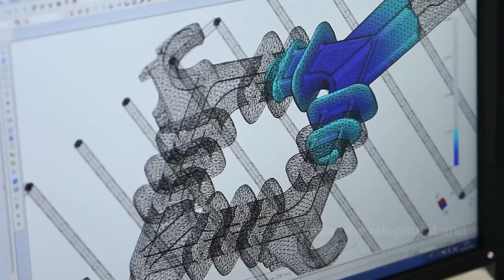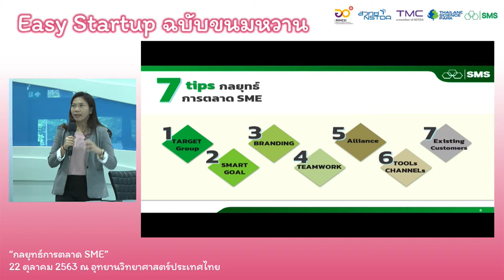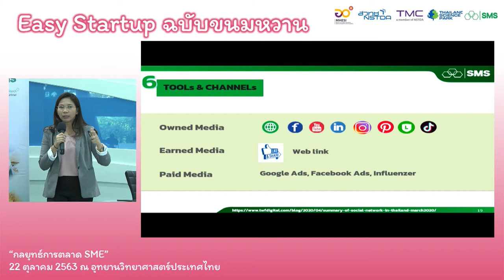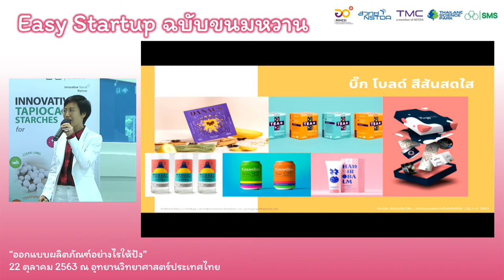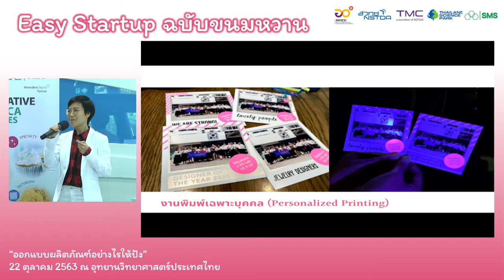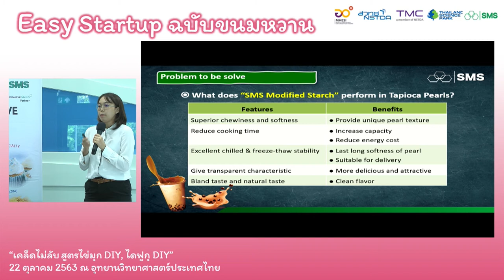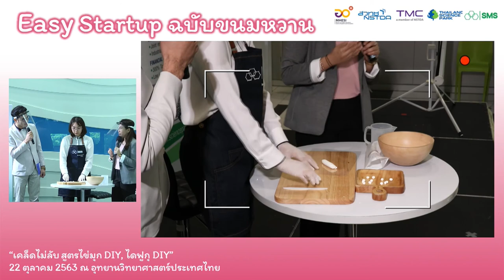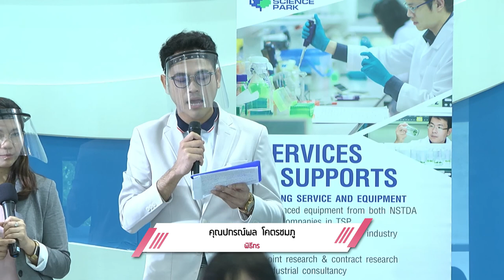กิจกรรม “Easy Startup ฉบับขนมหวาน”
กิจกรรม “Easy Startup ฉบับขนมหวาน” วันพฤหัสบดีที่ 22 ตุลาคม 2563 เวลา 13.00 – 15.30 น. ณ โถง ทาวเวอร์ C ชั้น 1 อาคารกลุ่มนวัตกรรม 2 อุทยานวิทยาศาสตร์ประเทศไทย จ.ปทุมธานี